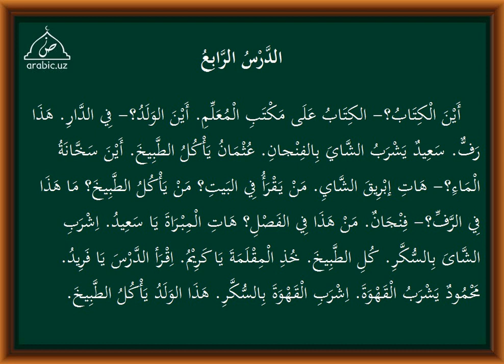4 dars tarkib